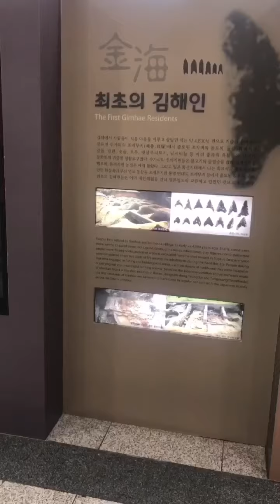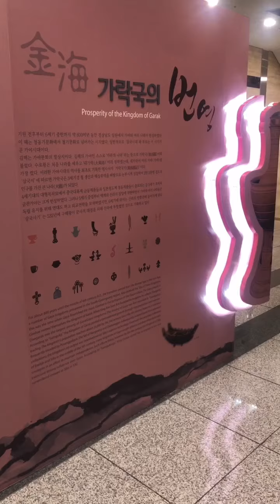Gaya Theme Park Cable Cycling & Museum ( 가야테마파크 케이블사이클링&뮤지엄 )